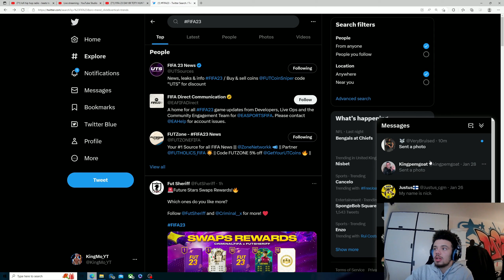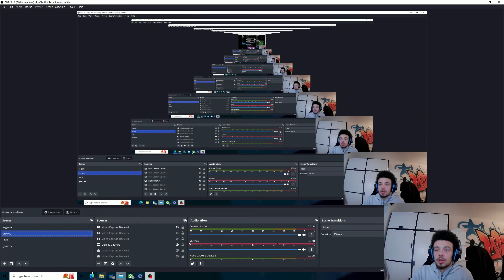FIFA 23 RATING MY VIEWER'S TEAMS AFTER TOTY... (Craziest Teams)